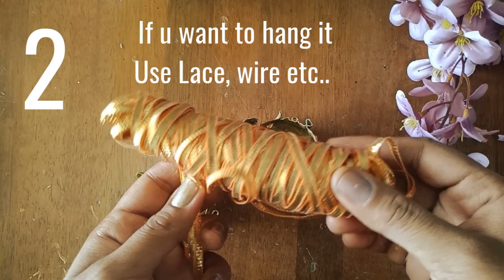DIY Tealight candle holder/ Gold candle holder /Diwali Decor/ Hanging diya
Hey Friends 💝
     In this video I'm sharing with you Antique Tealight candle holder. This DIY is very easy.  Plz try it and decor your home.

Happy Crafting !